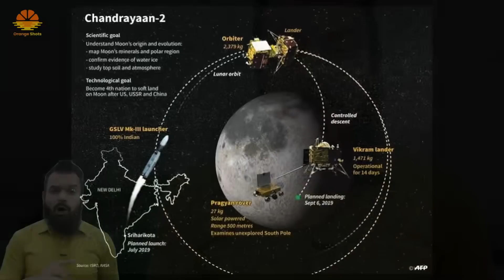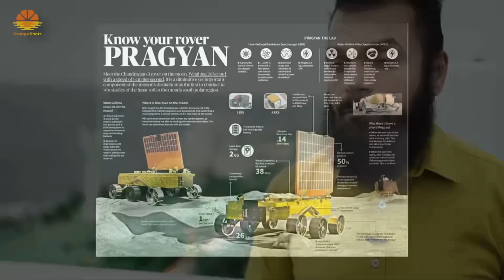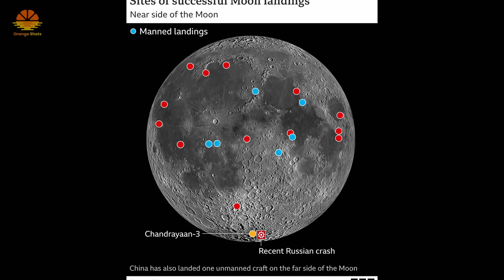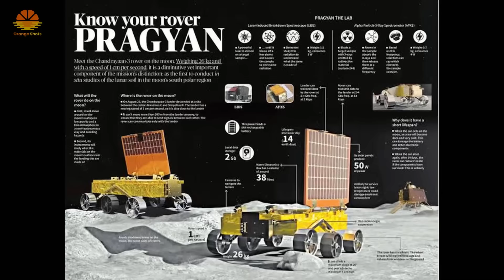Was CHANDRAYAAN 3 a really Important Mission?